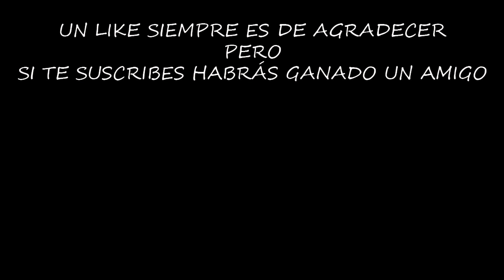MI PRIMER HOGAR #4 | 7 DAYS TO DIE | [El Chicha]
Después de mucho buscar, hemos encontrado una casa que tiene muchas posibilidades de convertirse en nuestra primera base.

¡¡¡Muchas gracias!!!